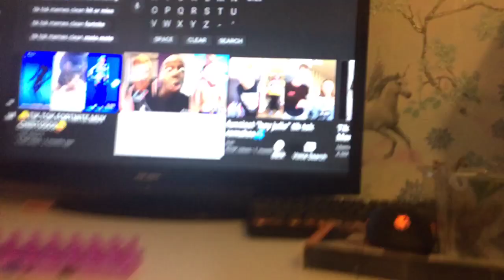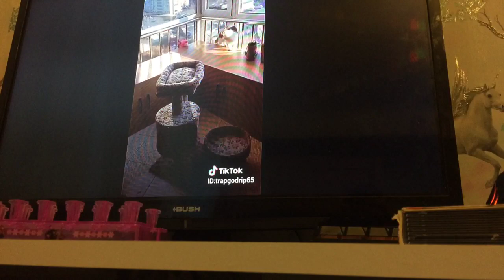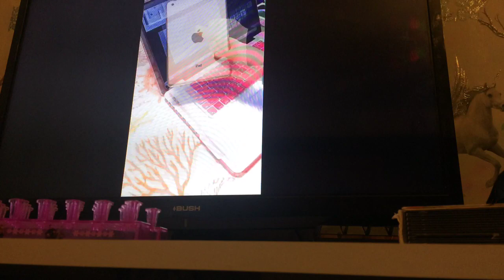Reacting to Tik tok